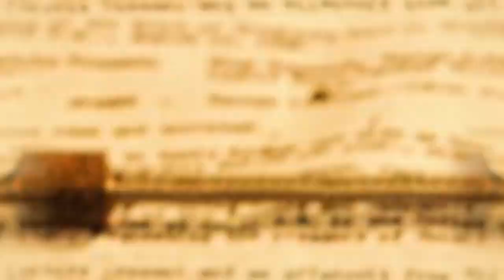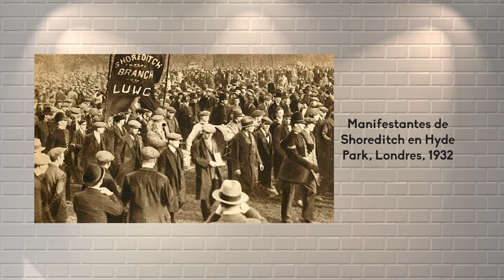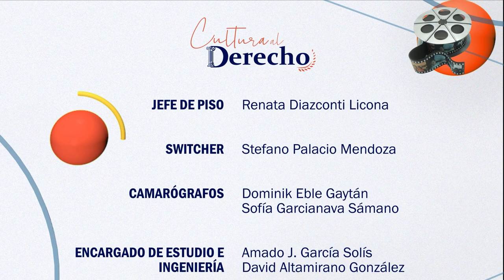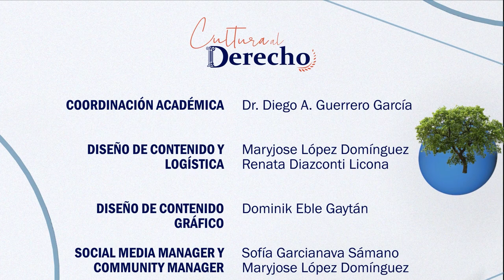Cultura al Derecho | Nido de ratas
En esta emisión de "Cultura al Derecho" , Diego A. Guerrero conversa con el Maestro José Alfonso Aparicio, sobre la película "Nido de ratas" (1954),  protagonizada por Marlon Brando,  Karl Malden, Lee J. Cobb, Rod Steiger y Eva Marie Saint. La idea de central recae en el crimen organizado de Hoboken en Nueva Jersey.